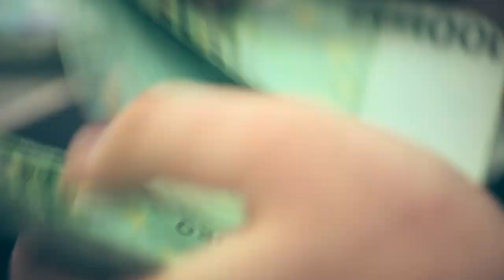NTO' & PALU' - 'O Carusiello (cunte 'sti sorde) - trailer videoclip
Trailer del videoclip di 'O Carusiello, tratta dall'album: NTO' & STIRPE NOVA - Numero 9 (Stirpe Nova / NoMusic).

prod. by Luis Rodriguez per S9 prod.